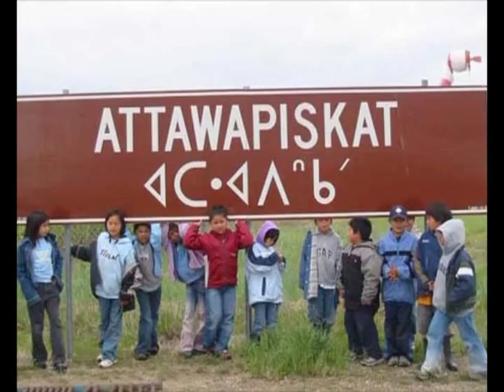Not In Canada by The Canadian Beaver Band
Me an' me brudder don't write a lot of serious songs but this is one that proves no matter how drunk an' stoned we get, we still got a social conscience.